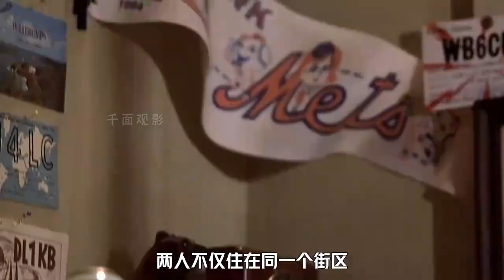標題建議：《黑洞頻率：跨越時空的父子連結》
No.5 | 《深空失憶》：一部被逐漸遺忘，且嚴重被低估的科幻恐怖神作